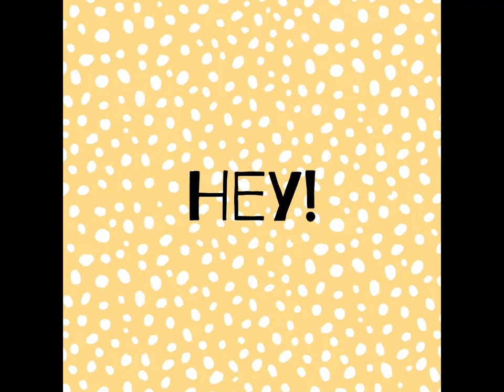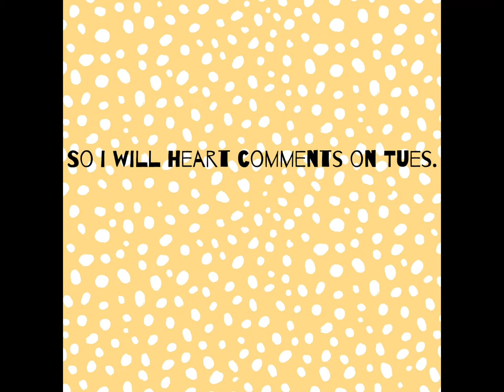Getting to level 500 and reviewing volcano island in WHI!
I won’t be able to heart comments until Tuesday- going on vacay!